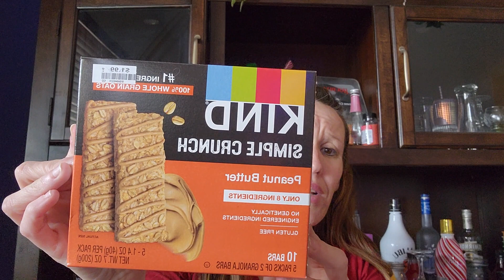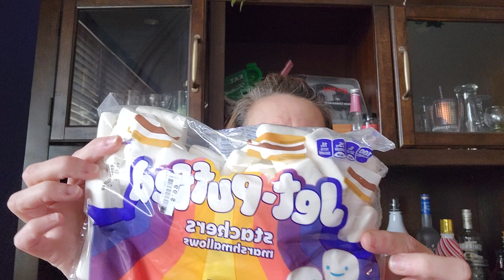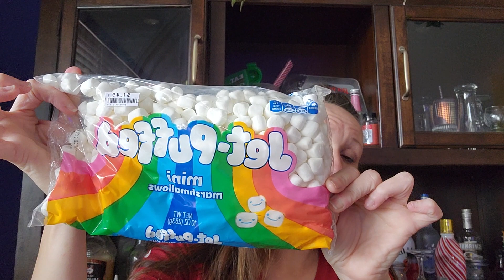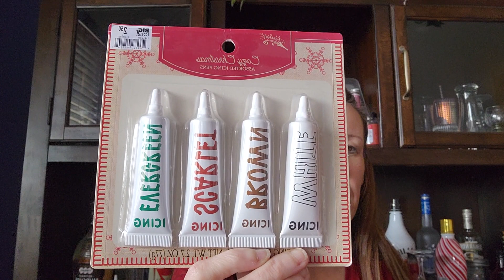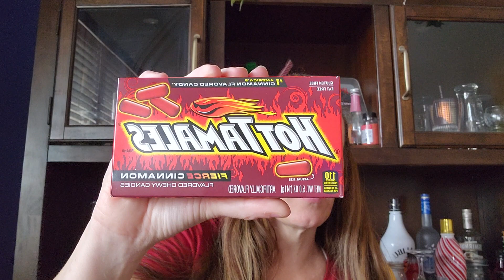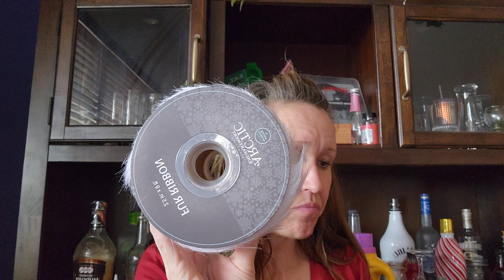Amazingly cheap laundry items from walgreens!!! Get there fast.